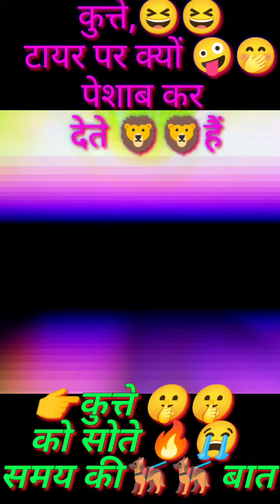कुत्ते🐕‍🦺के बारे में 💯😭 कुत्ता जब सोता😇😂है तो सपने देखता है कुत्ते और मनुष्य की दोस्त😉 👍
👉कुत्ते🐕‍🦺के बारे में 💯😭 कुत्ता जब सो sleep
did
sote samya dog ki adate
ता😇😂है तो सपने देखता है कुत्ते और मनुष्य की दोस्त😉 👍 dog. dog
dog life

dog se information